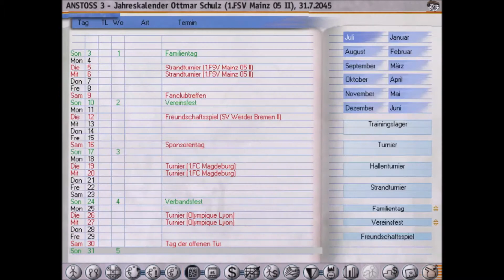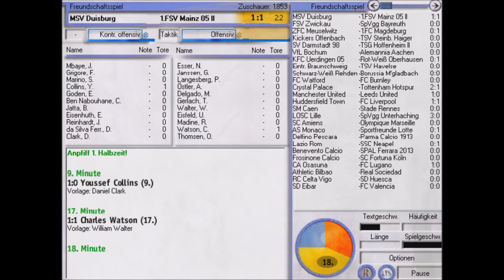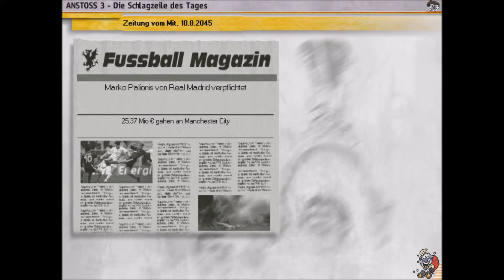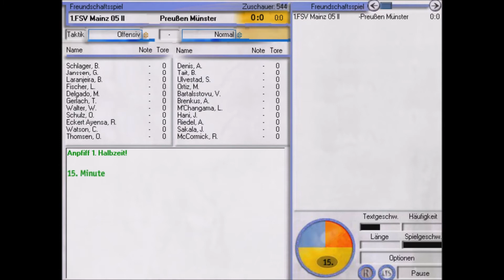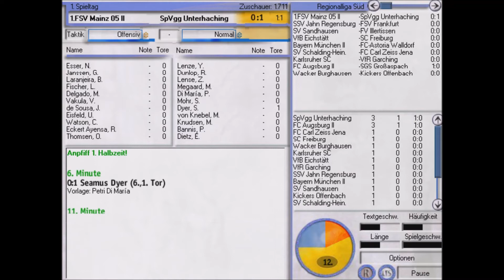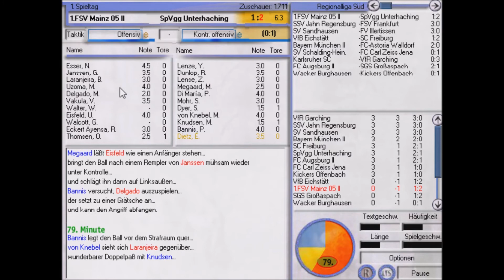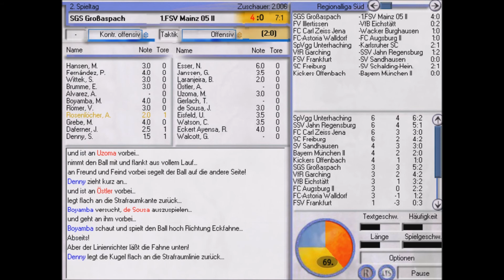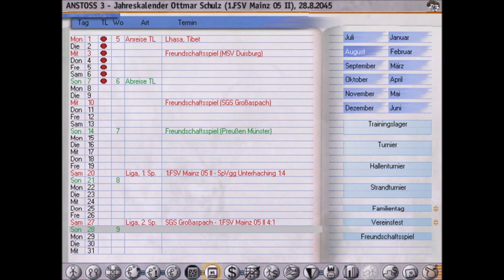Anstoss 3 #375 - Saisonstart 2045/2046 | Let's Play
Wir bestreiten noch drei Testspiele gegen den MSV Duisburg, die SG Sonnenhof Großaspach und Preußen Münster, danach geht es mit den ersten Pflichtspielen gegen die SpVgg Unterhaching und auch hier die SG Sonnenhof Großaspach los mit der Saison 2045/2046!

Ihr wollt LemoncookieTV unterstützen, ganz nebenbei und ohne eigene Kosten? bevor ihr bei Amazon was bestellt und ich bekomme für jeden gekauften Artikel eine kleine Provision. Vielen Dank! Part auf den 1.FC Heidenheim, den FK Pirmasens und den FC Memmingen!

Ansonsten können Kunden von Amazon auch gerne die unten angegebenen Links nutzen, dies wäre auch eine große Unterstützung: